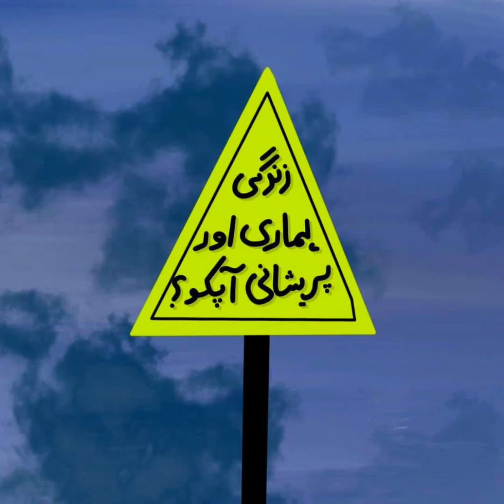Zindagi Hamare Aur Preshai Apko wallah youtube shorts Ayesha Urdu Poetry